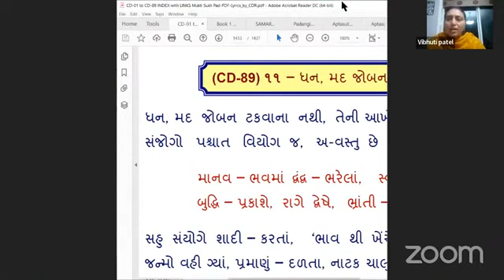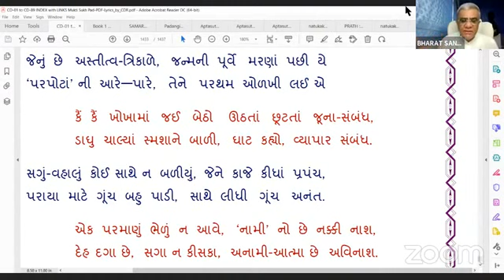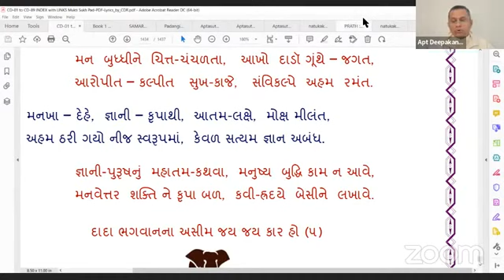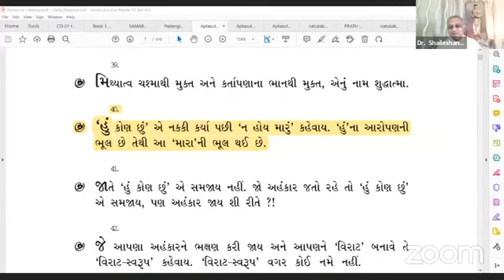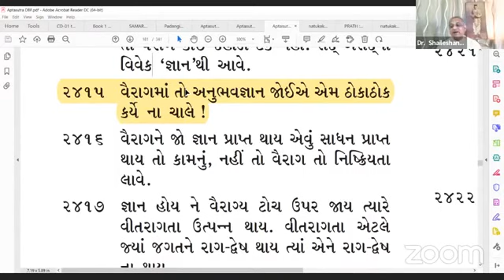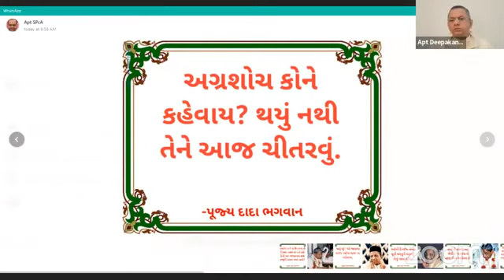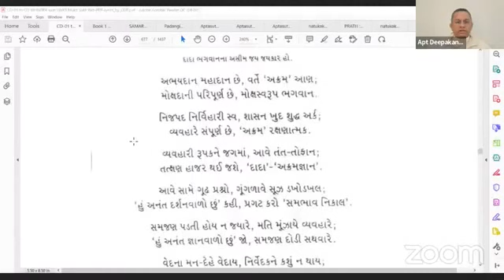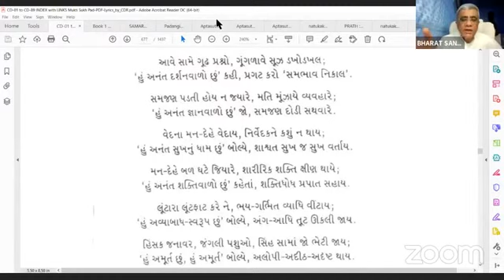30-01-2022 Aptaputra Dr.Shaileshanandji Gujarati Satsang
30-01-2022 Aptaputra Dr.Shaileshanandji Gujarati Satsang